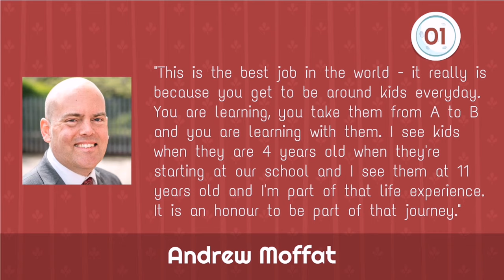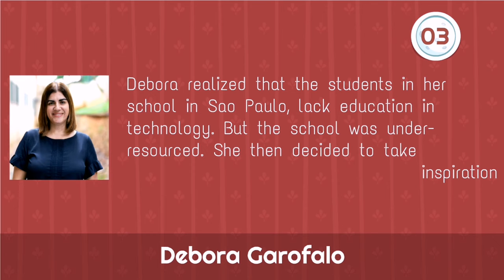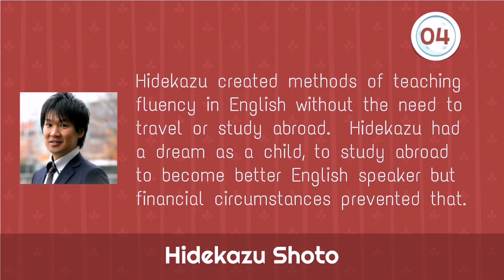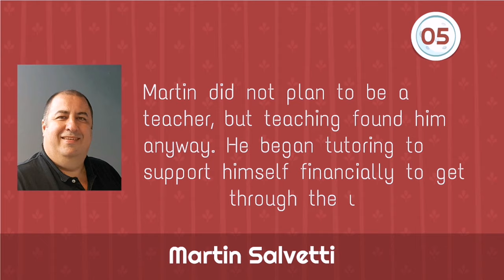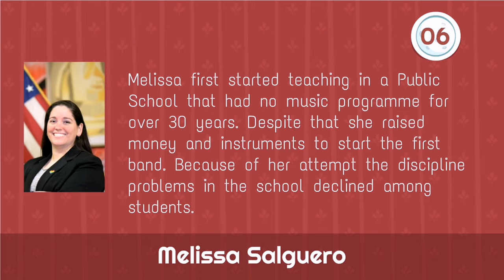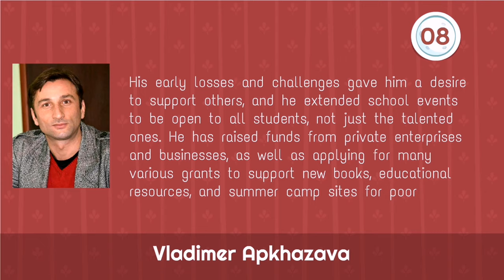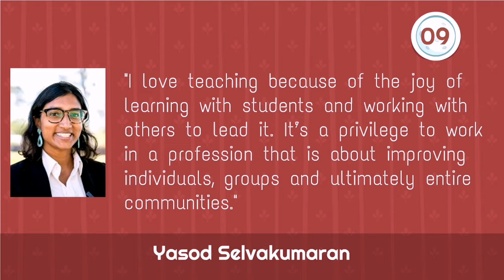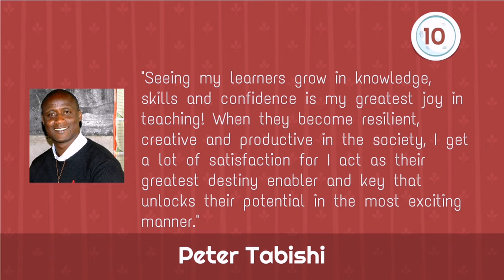Top 10 Best Teachers in the World we should know about (Guess who won the Global Award)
Guess who won the Global Award?
The answer is in the Video

The video shows the Top 10 Teachers in the World who were nominated for the Global award.
Honestly the ten teachers and every teacher in the World deserve an award.

Andrew Moffat 00:07
Daisy Mertens 01:00
Debra Garofalo 01:55
Hidekazu Shoto 02:54
Martin Salvetti 03:55
Melissa Salguero 04:48
Swaroop Rawal 05:43
Vladimer Apkhazava 06:37
Yasad Selvakumaran 07:37
Peter Tabishi 08:47